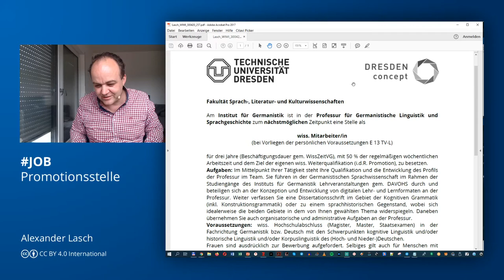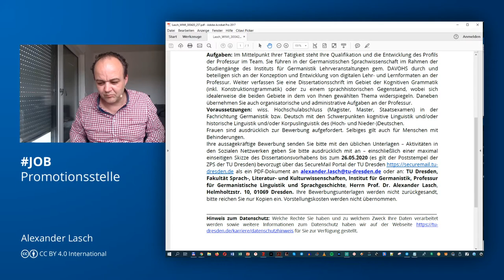JOB - Promotionsstelle an der Professur für germanistische Linguistik und Sprachgeschichte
OER Ich freue mich sehr auf Ihre Bewerbungen!